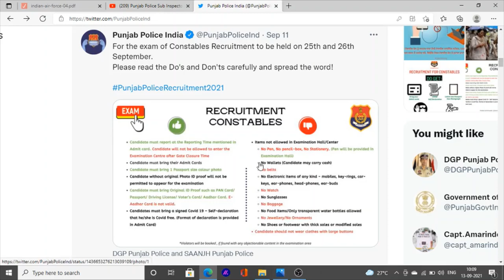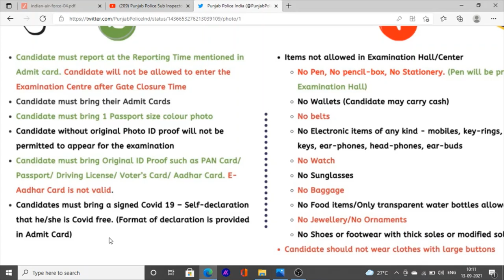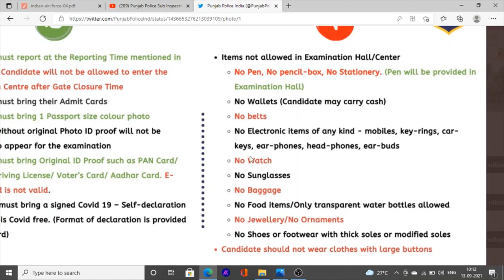constable exam date corona report jurri hai for punjab police constable exam 2021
Hello Friends This is a Informative Channel and This Video is Full Information About punjab police constable exam date and punjab police constable exam 2021 punjab police constable admit card download covid report are mandatory for constable exam 2021 constable exam date covid report and punjab police constable admit card 2021